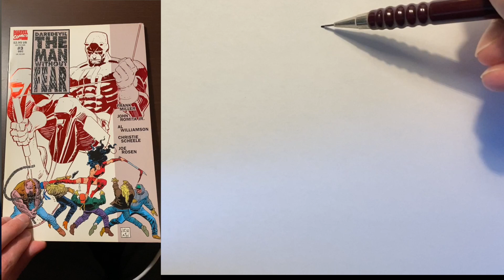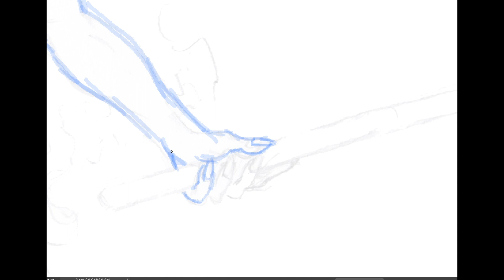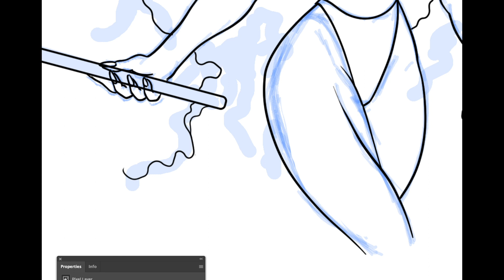Layers of pencils that hide underneath that PERFECT John Romita Junior Elektra Line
John Romita Junior drew my favorite Elektra in Daredevil, The Man Without Fear miniseries.
When I read it I just want to draw. Let’s do a JR JR inspired Elektra in a beautiful minimal snow setting.
He draws her with just one perfect outline. Let’s find it!